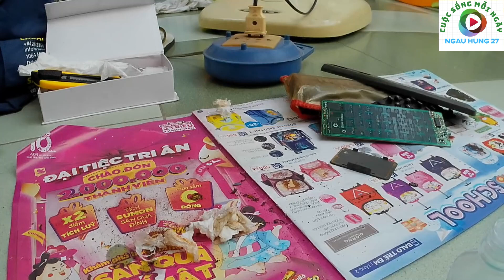SỬA CHỮA | ✅VỆ SINH REMOTE CÁC LOẠI ✅ | ngauhung27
Hôm nay, quay clip giới thiệu cách vệ sinh remote bị gỉ sét do pin, các bạn xem mình hướng dẫn kỹ nhé.
Today, I make a video clip to introduce cleaning remote control by battery, you watch carefully and then you do.
Let's GO.

Youtube: Tìm kiếm " Ngauhung27" là ra kênh của mình.
Nhớ "SHARE" cho mọi người cùng biết nha.
(Danh mục "playlist" ✅DULICH✅ &✅KHAMPHA✅ để xem)

© Bản quyền thuộc về NgauHung27 Channel (ngauhung27)
© Copyright by NgauHung27 Channel ☞ Do not Reup